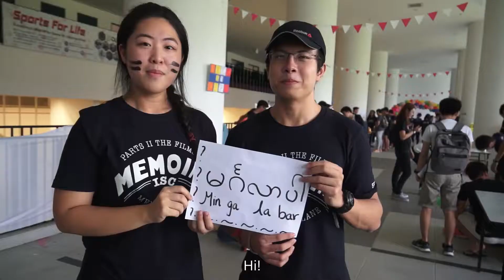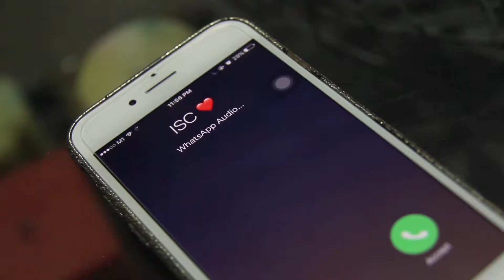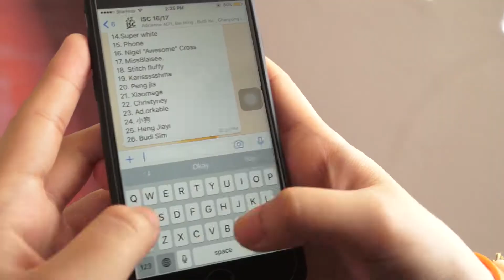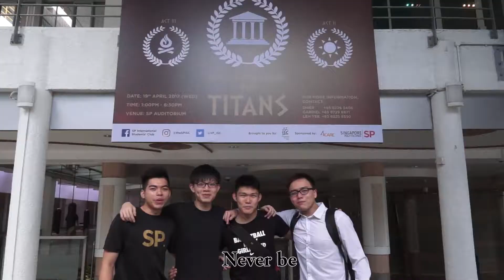ISFOP Promotional Video 2017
In case you missed it, ISC is proud to present our very own ISFOP Promotional Video 2017!
Director : Kai Jet
Producer : Jasmine
Videographer : Kai Jet , Jasmine
Cast :  THE WHOLE OF YEAR 2 COMMITTEES
Special thanks to: Tze Chuan, Joshua Lee and Calvin Ng for helping! ( ALSO ISFOP PUBLICITY TEAM!! )

With ISC, you will never be alone!